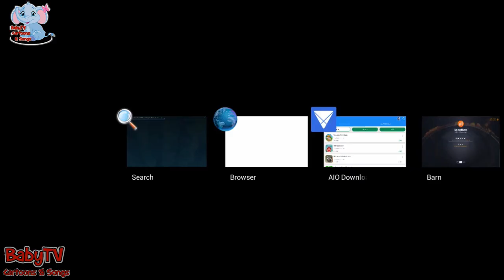Peekaboo Barn 🐻🐷🐮🐔🐤Learn Animals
Inside a touch of skipping stable, agreeable homestead creatures are enduring to pop and shock your little one. Attempt and think about their identity; tap the ways to discover!

Work with your kid to take in the names of creatures and hear the sounds they make. More youthful youngsters will love opening the horse shelter ways to locate another creature movement, as they find out about circumstances and end results and get comfortable with creature names and sounds. More established kids will appreciate speculating creatures by sound, at that point seeing the creature names, which grows early proficiency aptitudes.

Numerous Language Features:

Press the Language catch on the Options screen to give them a shot.

- Choose from the inherent storytellers: tyke's voice in English; grown-up's voice in English or Spanish.

- Additional dialects included with buy: Mandarin, Cantonese, Hindi, Japanese, Swedish, Dutch, Italian, German, French and UK English.

Peekaboo Barn was made for you and your little child by specialists and teachers, not advertisers, robots, or organizations repackaging cut craftsmanship. Our group has foundations in intellectual science and tyke advancement, and we've worked in instructive media wherever from Nick Jr. to the Smithsonian Institution. When you could truly utilize a protected diversion - in airplane terminals, eateries, and holding up rooms- - or you'd get a kick out of the chance to take a stab at something new with your little virtuoso, Peekaboo Barn is the instructive, sly arrangement. Appreciate!